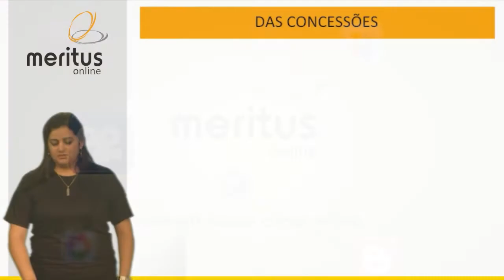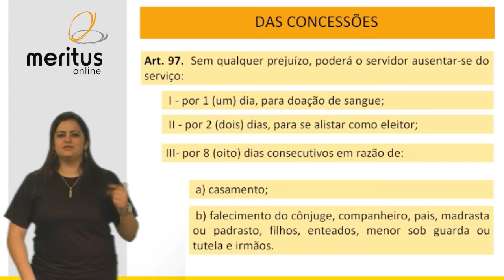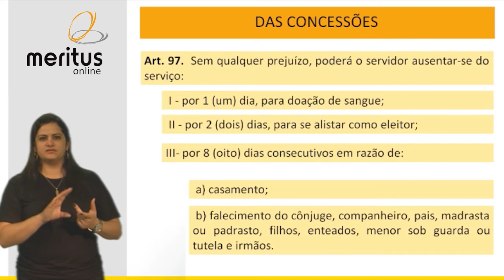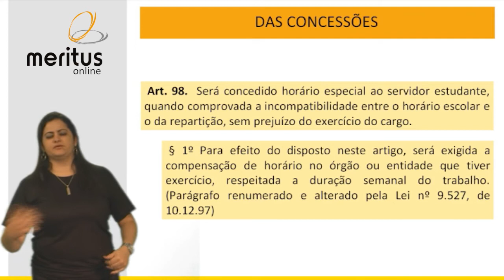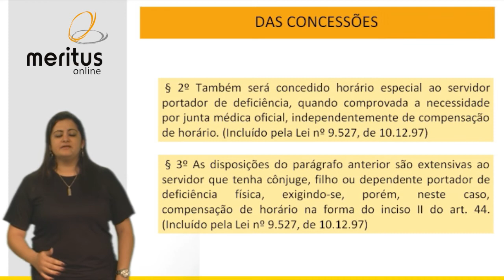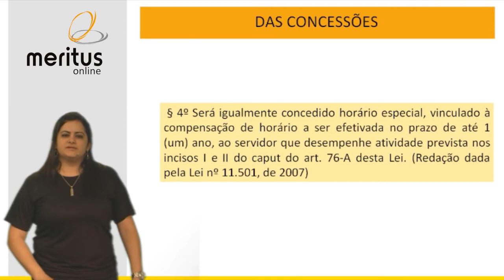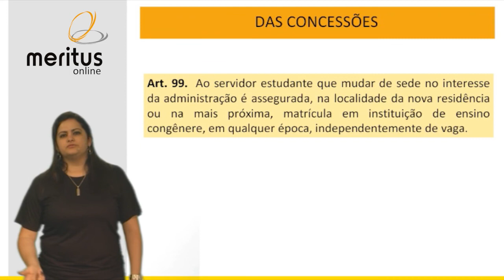Legislação - Lei 8.112